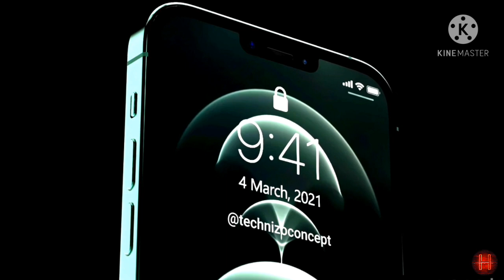iphone 13 pro max